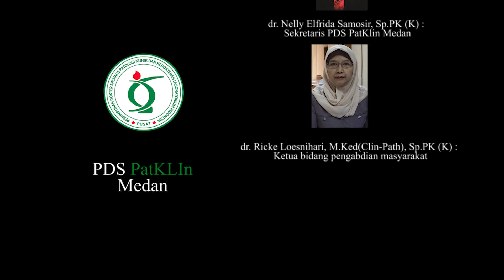PDS PatKLIn Cabang Medan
Video Prokes dalam rangka menyambut HUT PDSPatKLIn ke 31 pada tanggal 22 Oktober 2021.